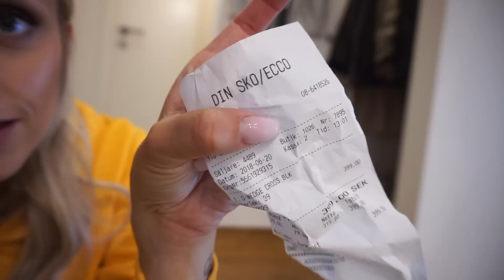VLOGG | Sätter i hårförlängning, köper skor & cykel i regnet... ☔️